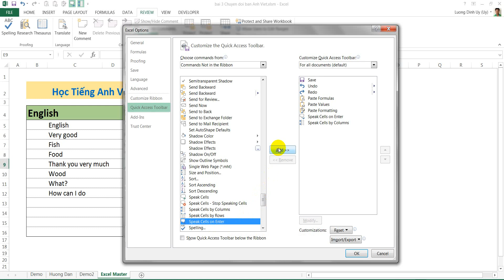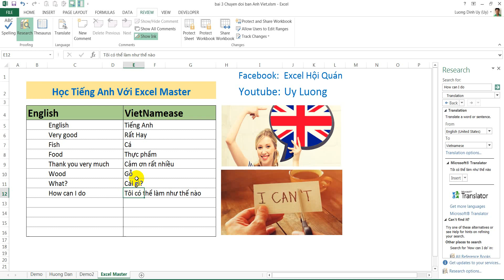Học tiếng Anh với Excel cực chuẩn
Học tiếng anh trên Excel cực chuẩn  ( Biến Excel thành phần mềm học Tiếng Anh)